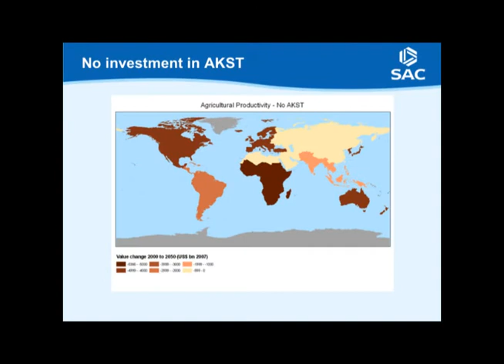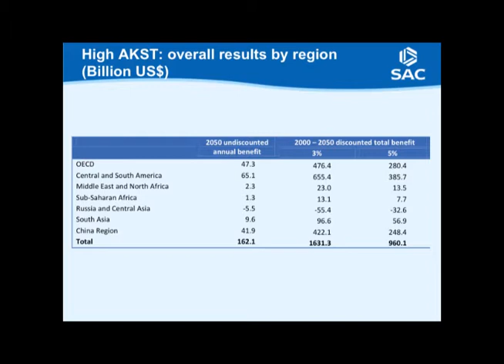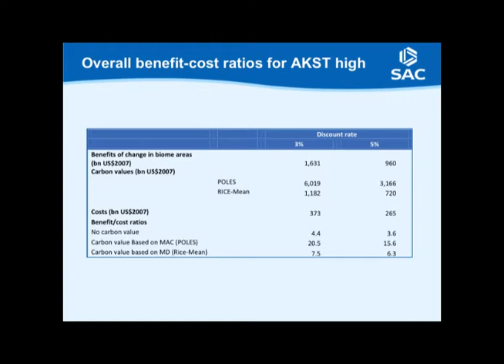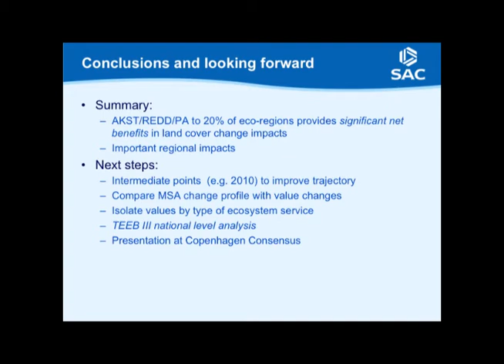Plenary3a-(3of3)--SalmanHussain-Global-conservation-policy-options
Global conservation policy options: an assessment of costs and benefits
Salman Hussain